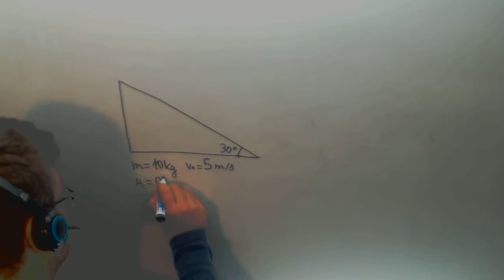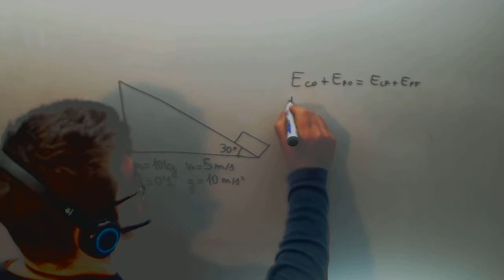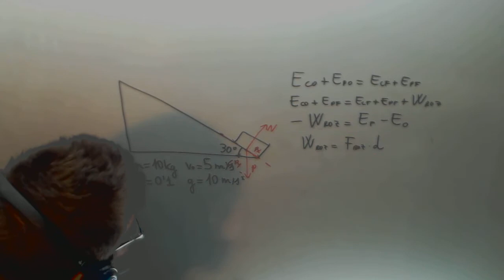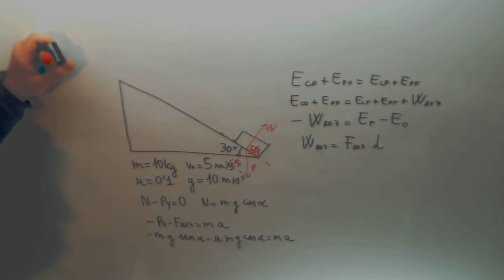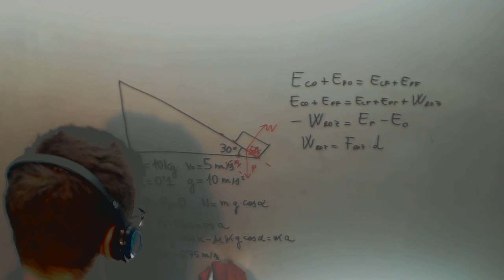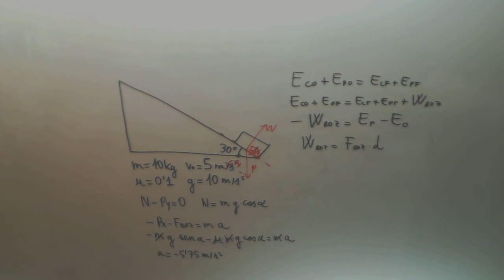Energia Trabajo Rozamiento Plano inclinado Fisica 2º Bachillerato Academia Usero Estepona